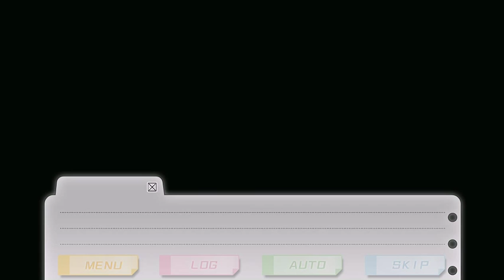恋愛ゲームをしてみよう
♯1 恋愛に疎い男が乙女ゲーム『恋人は専属SP』を恋愛成就するまで実況プレイ
オ・ト・ナの女性向け乙女ゲーム『アブナイ黒い恋人』otome game_Dorama cd Trailer
【CM】ボルテージ Voltage 恋愛シュミレーションゲーム 「復讐のキスをあなたに」　2013年8月放映